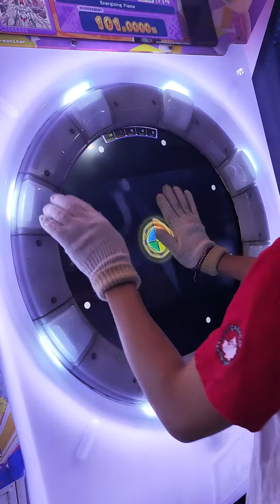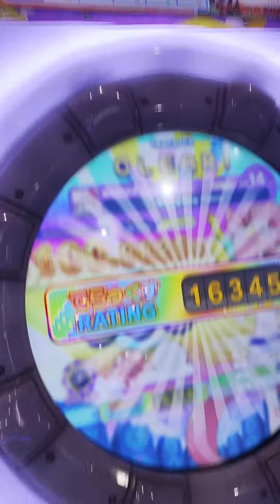[maimaiDX BUDDiES] Energizing Flame 1LIFE (MASTER 14)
took a whopping 1 million attempts